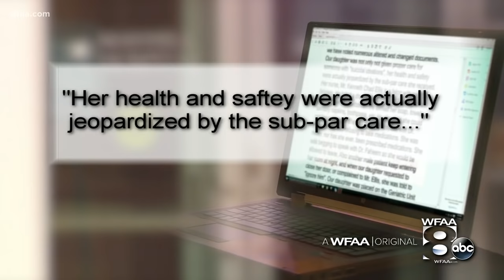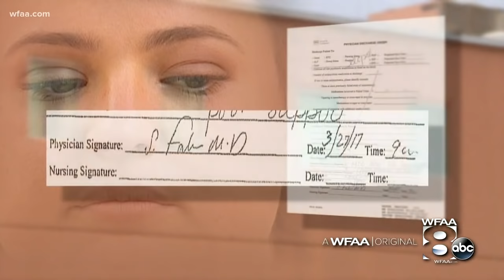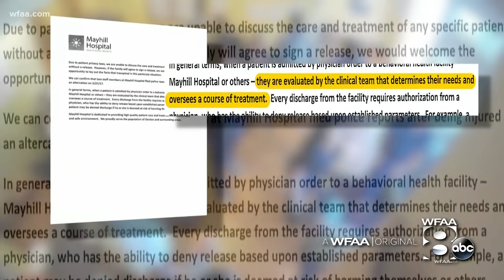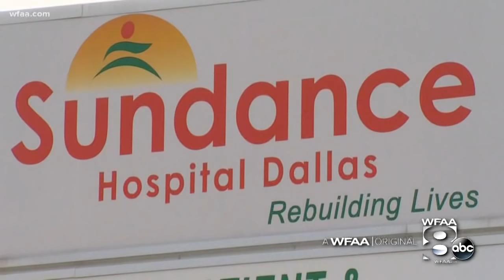Voluntarily checking into psychiatric hospital, easy. Checking out? Not so much